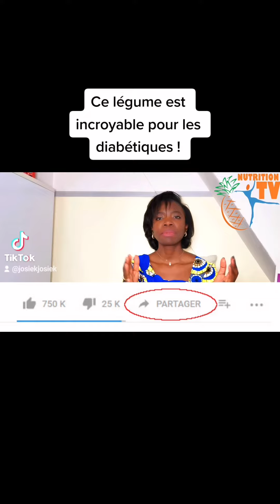📌 CE LEGUME EST MERVEILLEUX POUR LES DIABÉTIQUES !